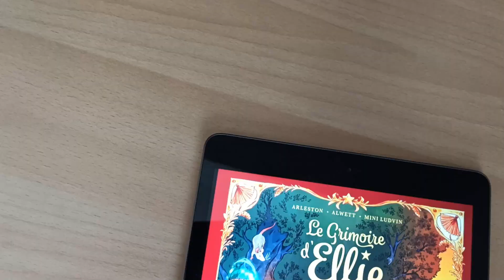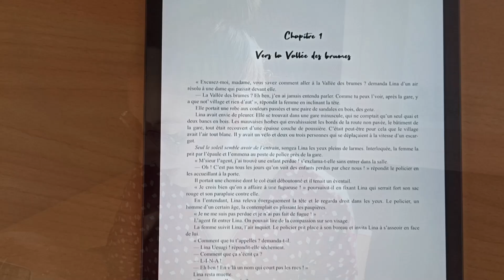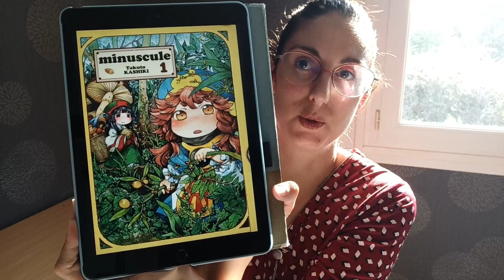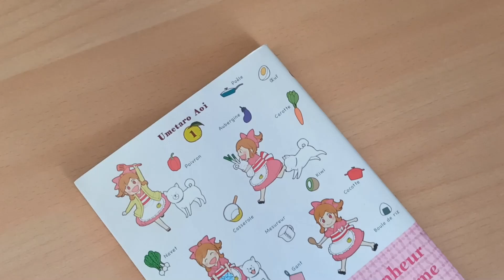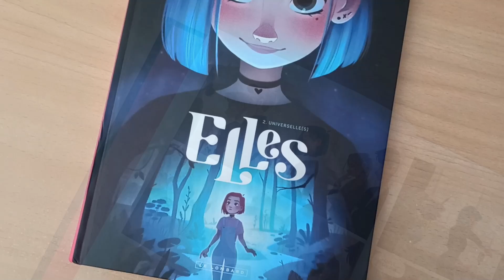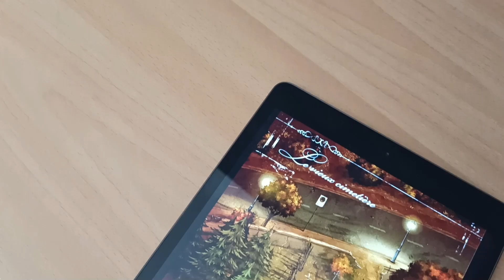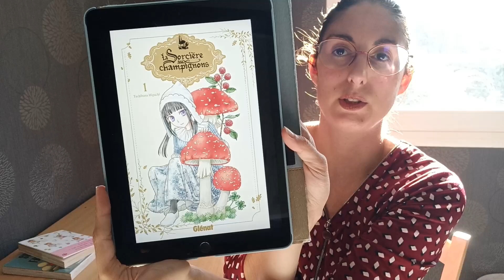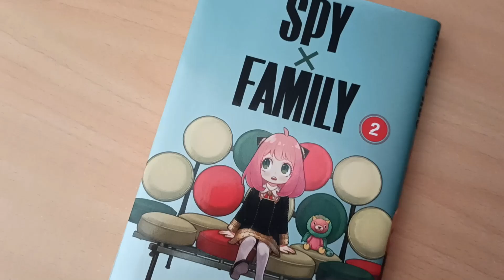Je me lance dans le pumpkinautumnchallenge !!! Voici ma Pile A Lire 🍂📖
👍 Si vous avez aimé la vidéo, n’hésitez pas à liker et à partager celle ci 👍

Je me lance un challenge lecture, cela sera la première fois que je participe au pumpkinautumnchallenge qui a été créé par la Youtubeuse @LeTerrierdeGuimause (que j'ai découverte il y a peu de temps) !

Je partage avec vous les livres que j'ai sélectionné pour ce challenge !

Ci dessous, je vous met le lien des livres, si vous avez envie d'en savoir un peu plus sur l'histoire et le prix :

🎃 Le bonheur c'est simple comme un bento de Yuzu (celui-ci dur à trouver, je vous conseil sur les sites d'occasion comme Le bon coin ou Vinted)

J'ai hâte de connaitre votre pile à lire pour ce challenge !